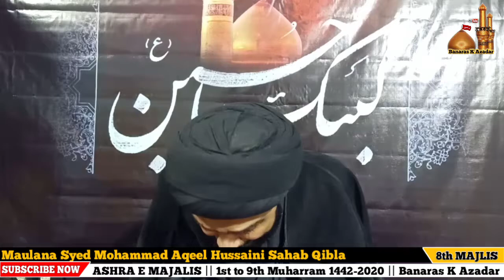ONLINE:-🔴 MAJLIS E AZA || 8th MUHARRAM 1442-2020 || मौलाना सय्यद मोहम्मद अक़ील हुसैनी साहब किब्ला